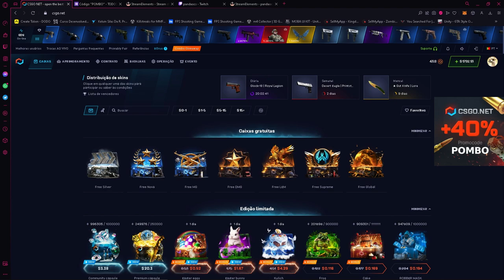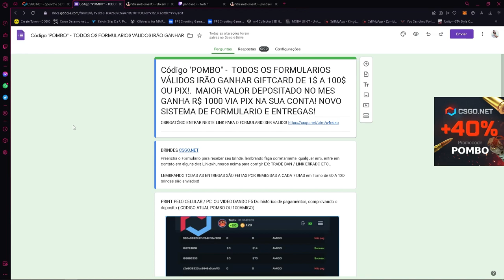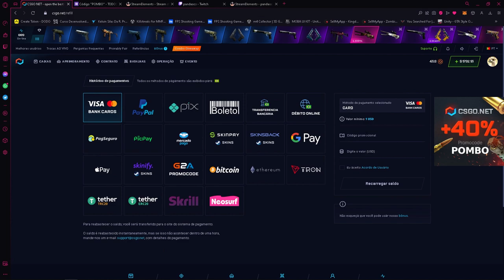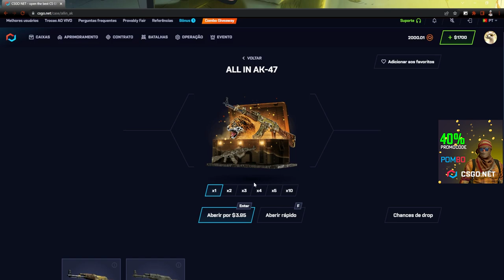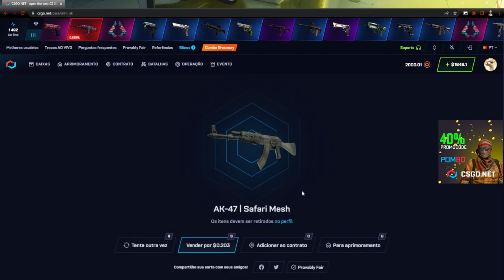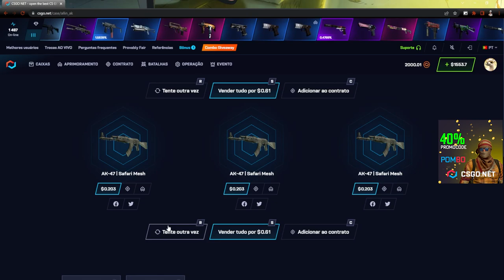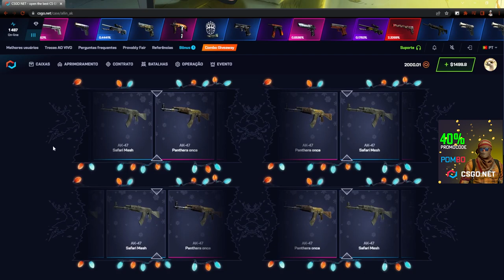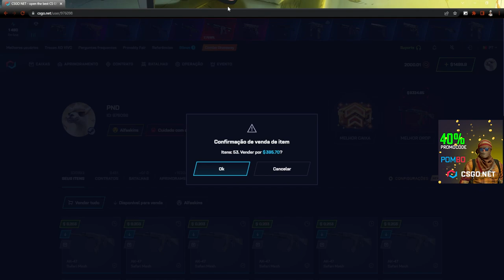TESTANDO a CAIXA ALL-IN AK-47 no CSGONET